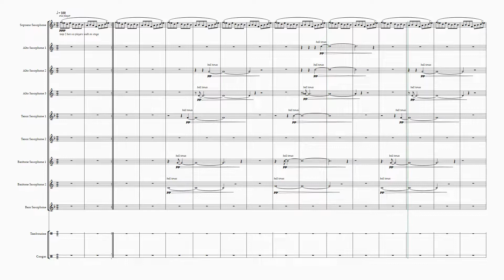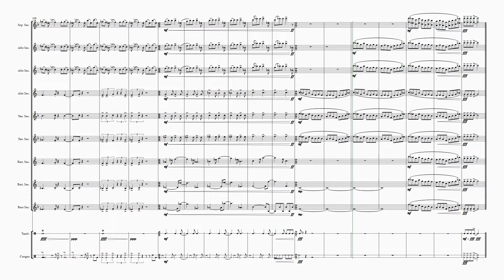Gordan Duncan - The Belly Dancer (4Square Arrangement) for Sax Ensemble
Gordan Duncan - The Belly Dancer (4Square Arrangement) for Sax Ensemble. Playback with sibelius ultimate and Noteperformer 3.0